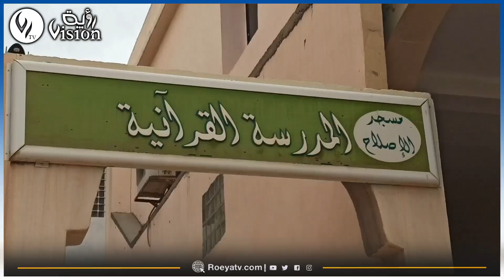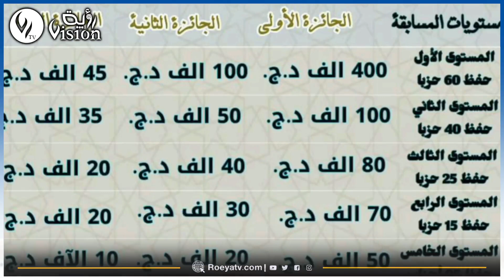شاااهدوا.. محسن من تبسة يساهم بمبلغ 120 مليون سنتيم للفائزين في مسابقة "رتل_القرآن"🤲